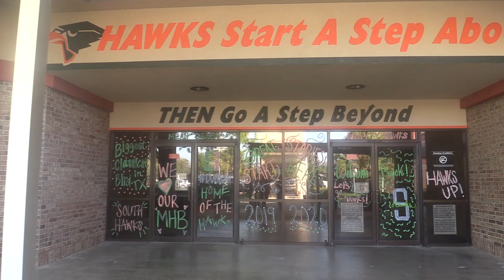South Hawk News Season 19-20 Episode 1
Season 19-20 Episode 1 of South Hawk News. Stories include Senior Lock In, Summer Days, ROTC, and Volleyball.